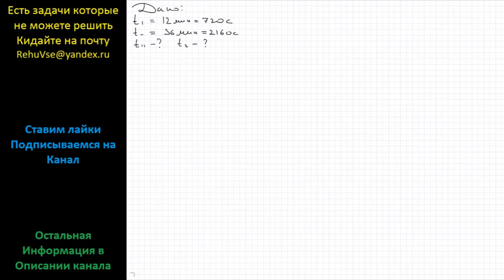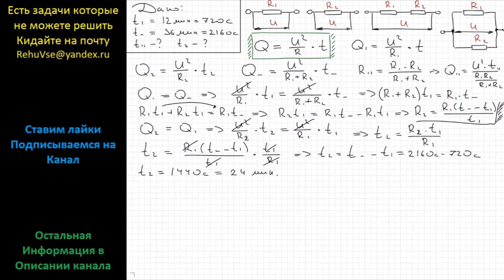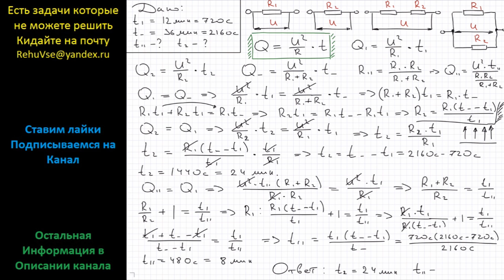Физика Электрический чайник имеет две обмотки. При включении первой вода закипит через 12 мин, при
Физика Электрический чайник имеет две обмотки. При включении первой вода закипит через 12 мин, при включении обеих обмоток последовательно – через 36 мин. Через какое время закипит вода в чайнике, если включить только вторую обмотку? Обе обмотки параллельно? Теплообмен с окружающей средой не учитывайте.

Физика 8 класс Работа и Мощность тока подробное решение
Генденштейн 17,60